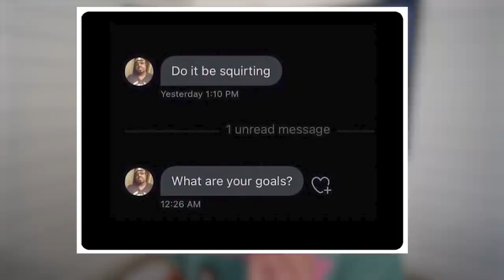The Carolina Panthers Theme Team!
Thank you to World of Tanks Blitz for sponsoring this video. Why Wait? Tank on Now! - Carolina Panthers TT!